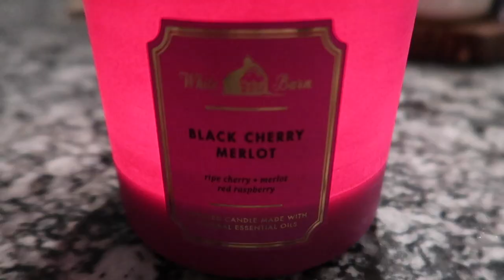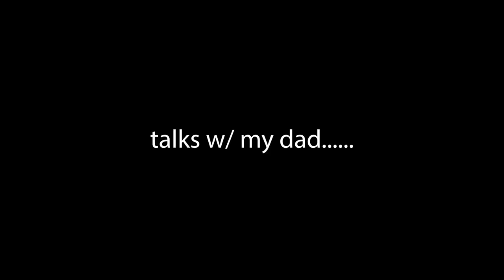Vlog: He Wants to Pay My Bills + Snow Day in CLT, NC + New Nails | QUEENOVHEARTS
Hey yall! Welcome back to another vlog! I can't believe we got this much snow! Anywho, I hope you all enjoy this video. Love yall =)